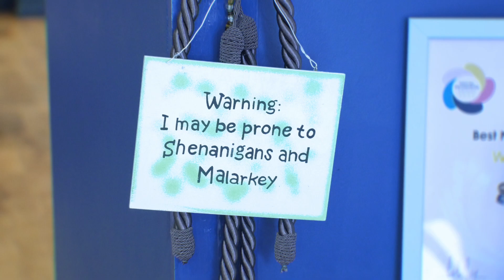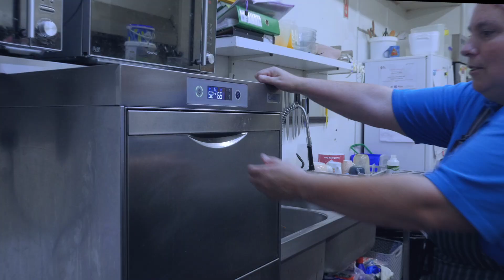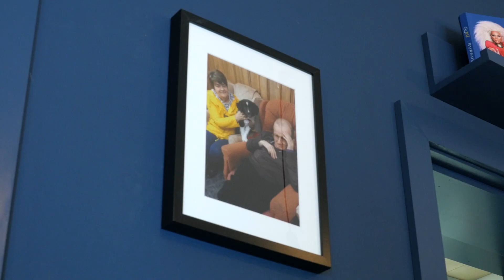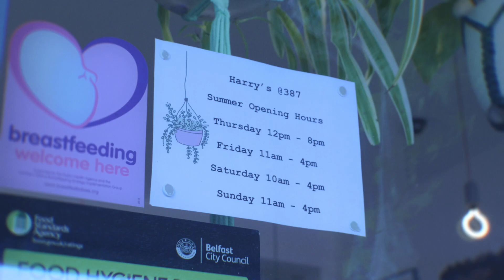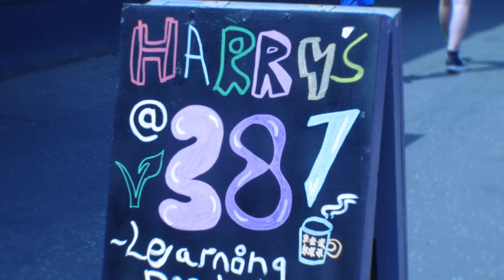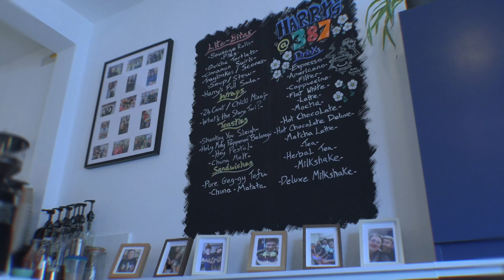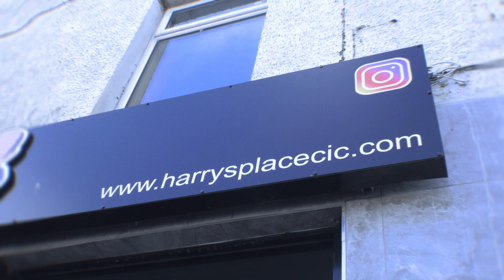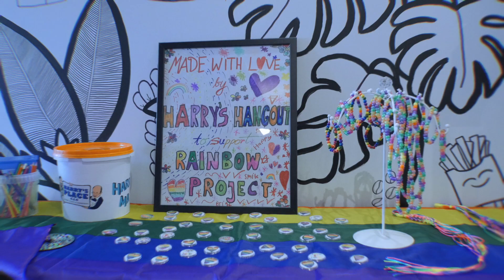Harry's Place: A Documentary About Friendship, Acceptance and Community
We hired the very talented Chris Heath of 3FortyFive Films to create a 3 minute promotional video of our Mates/Service Users - adults with learning disabilities and/or autism - in action at our two social enterprise cafes; Harry's Place CIC and Harrys at 387; our day opportunity service, Harry's Hangout and our social club, Harry's Mates. But Chris wasn't prepared for Harry's and the magic that lay within. 🪄🌟

Chris was hooked! And what was meant to be 3 minutes, turned into a 30 minute epic! So relax, grab some tissues and let's get totes emosh 🥹. here's what he captured. 😉🎞️🎥

💖 If you would like to donate to our Harry's Mates charity - no: NIC108600 - and help towards our goal to build a new state of the art training kitchen and café in our new home, the Ballynahinch Market House, please click on our Just Giving link below. All donations, no matter how big or small, are very much appreciated.